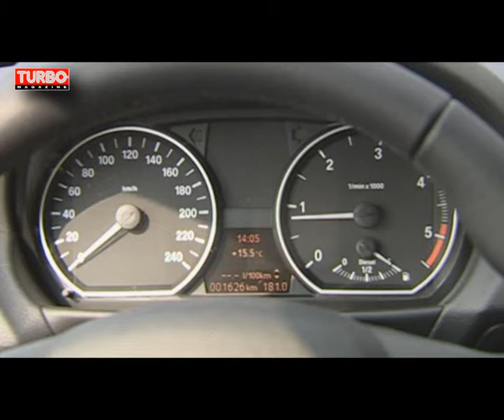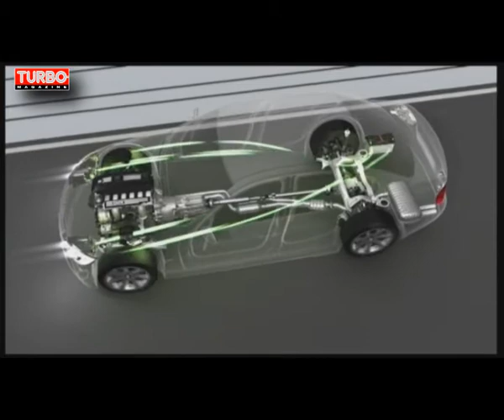BMW Efficient Dynamics system